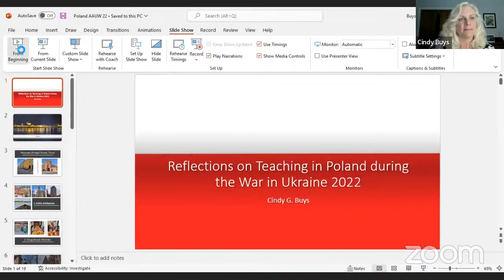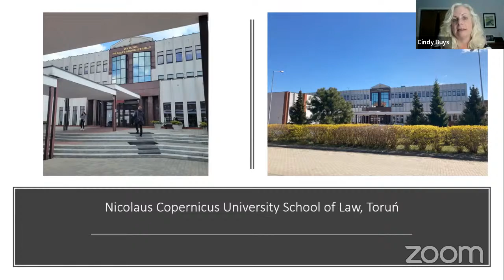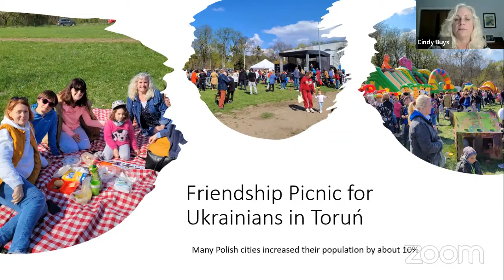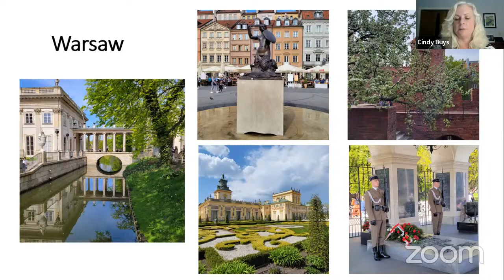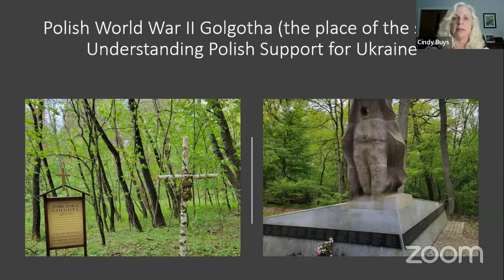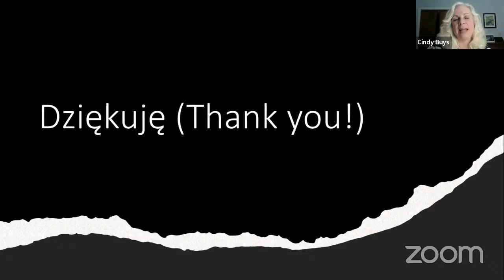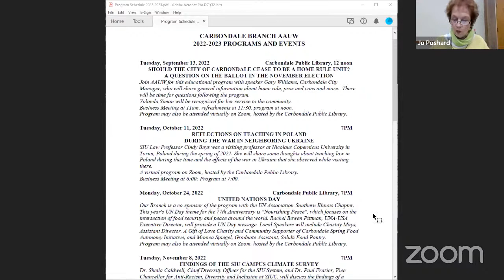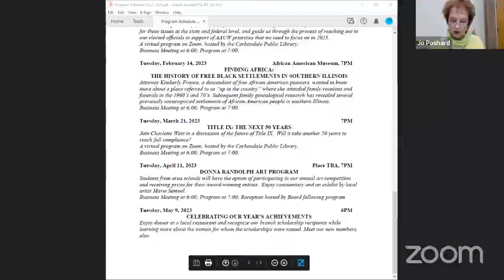Reflections on Teaching in Poland During the War in Ukraine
SIU Law Professor Cindy Buys was a visiting professor at Nicolaus Copernicus University in Torun, Poland during the spring of 2022. She will share some thoughts about teaching law in Poland during this time and the effects of the war in Ukraine that she observed while visiting there.